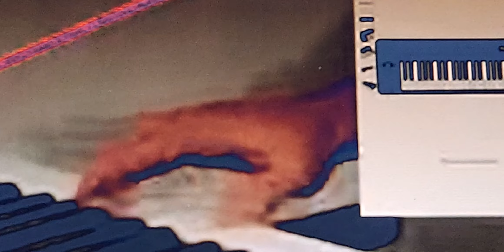KNOWER !!! 2023 REMIX ...** IM THE PRESIDENT **